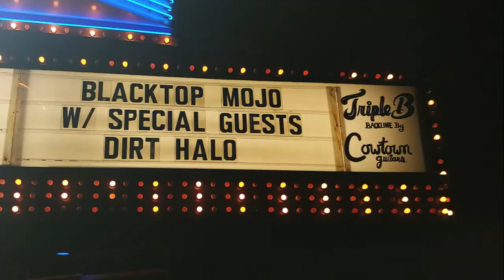ROOM 6 REVIEWS #38 - Dirt Halo @ BBB! [SHOW REVIEW]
This live show review completes the TRIFECTA! I got to interview the band, reviewed their EP, AND got to check out their live show. If you haven't seen them live yet, you NEED to see them!
* This review is of a live show with Jonathan Salas on acoustic guitar, "Dirt Halo", & "Blacktop Mojo" (national act) at Backstage Bar & Billiards. *